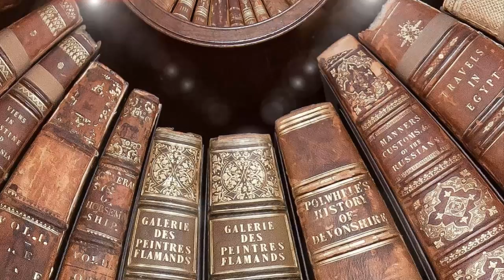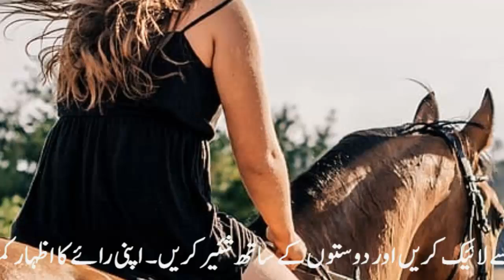Moosa Bin Naseer Episode 7 Jab || Shehzadi ko Apney Mulazim sy Mohabbat ho gai || Muslim Heroes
Subscrive my Channel for More Videoes